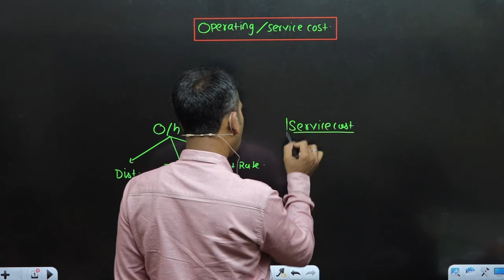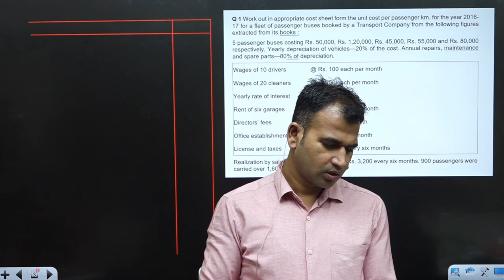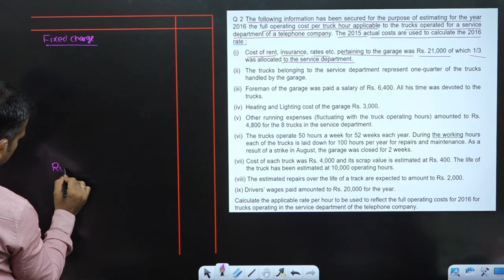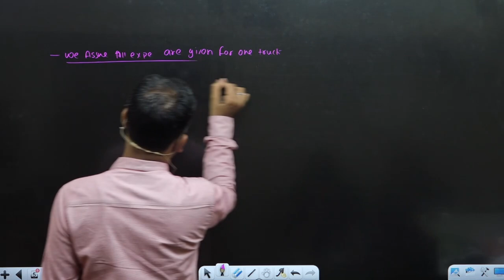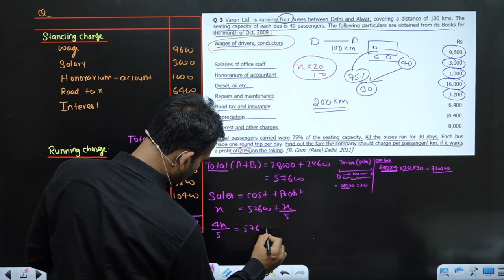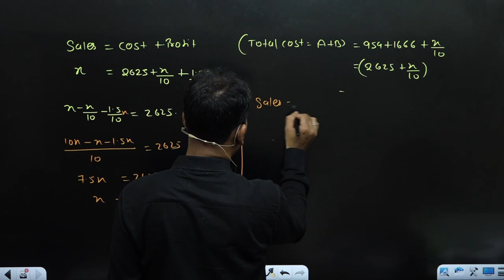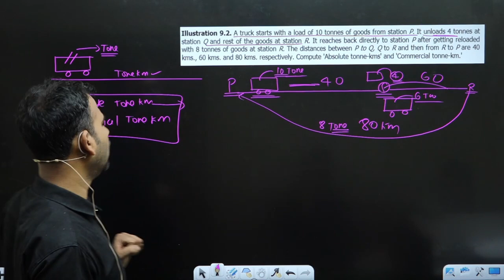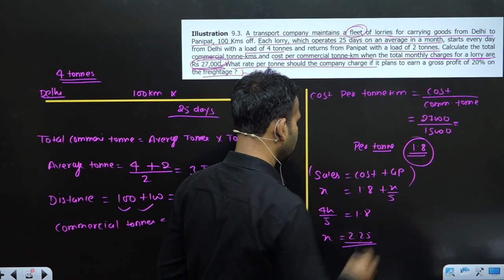operating / service cost one shot || 2-hour full chapter finished || cost a/c || by Anuj Kr. Singh